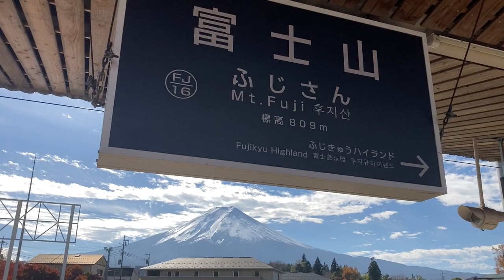富士急行線前面展望Part2 ‹cabview japanrailway：Fujikyuko Line Part2›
Part 2 of the cab view on the Fujikyuko Line. In this video, I recorded the area from Mitsutoge Station to Mt. Fuji Station.

Fujisan Station is a station with a switchback structure, where the train changes direction and heads to its final destination, Kawaguchiko Station.
At 15 minutes and 30 seconds into the video, the train tracks you see on the right are the tracks heading towards Kawaguchiko Station.

Since the length of the video is shorter than Part 1, I added a scene of Oshino Village that was taken on the same day. Oshino Village is a village that can be reached in about 20 minutes by bus from Fujisan Station, and until about 50 years ago it was a mysterious village that was suitable for photographing Mt. Fuji, but many photos have been published. It became so famous that today it has become a tourist spot that is visited by many tourists on weekends.

There are eight small ponds in this village, all of which are ponds that the river never flows into or flows out of. It is said that underground water from Mt. Fuji gushes out here.

The water in the pond is very clear, which also makes this village an attractive spot. Many tourists visited Oshino Village on this day as well. Many of them were from overseas.

The last photo of Mt. Fuji I inserted was taken exactly 10 years ago. It looks like nothing has changed about Mt. Fuji.

Google map coordinates of Fujisan station
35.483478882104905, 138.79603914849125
Oshino village
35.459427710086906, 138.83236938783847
Oshino village tourist guide

富士急行の前面展望Part2　三つ峠駅→富士山駅間です。少し尺が短かったので、同日に撮影した忍野村の情景と、同じ忍野村から撮影した富士山の10年前の写真を最後に挿入しました。10年前でも、富士の姿は今と変わらないように見えます。